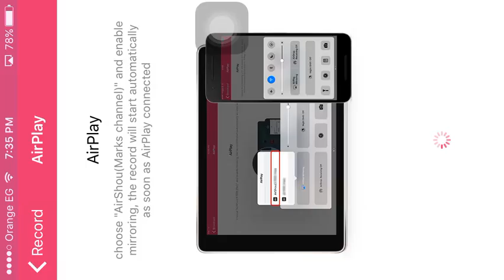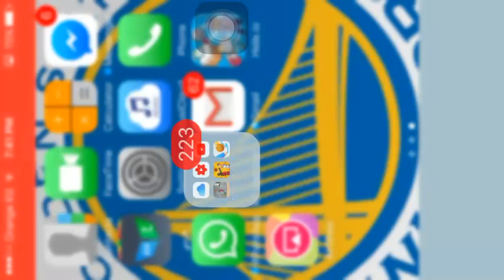Nba g.s.w v.s spurs highlights part one